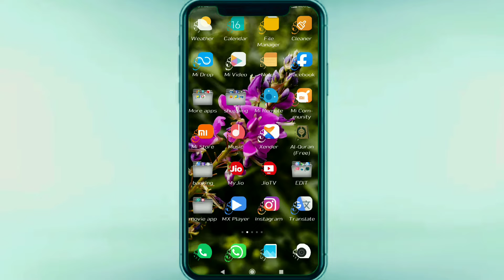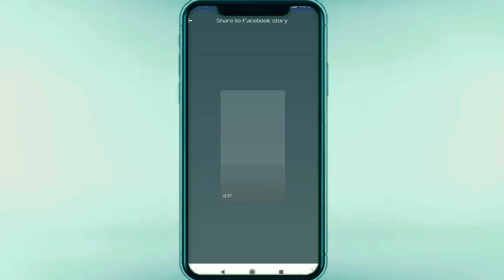| Whatsapp new update Come on facebook story | ഇനി സ്റ്റാറ്റസ് ഫേസ്ബുക്ക് സ്റ്റോറി ആക്കാം \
facebookstory new update